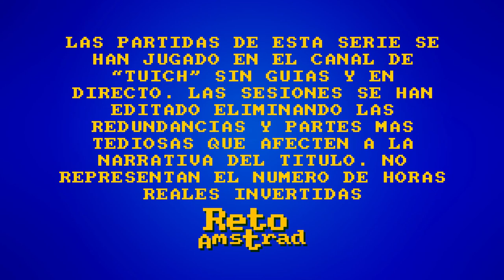🧟 | THE LAST OF US | CAP 11| PS3 | ELLEN PAGE | ESPAÑOL | COMENTADO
El camino al conocimiento no está lleno de rosas. Normalmente se interponen sectas comunistas y profesores "mugre" (mugre viene de progre) que intentan camelarse a los estudiantes para forzarlos en los servicios. Pero a Joel y Ellie no por que no discriminan y si hay que matar en la Universidad pues se mata :D.